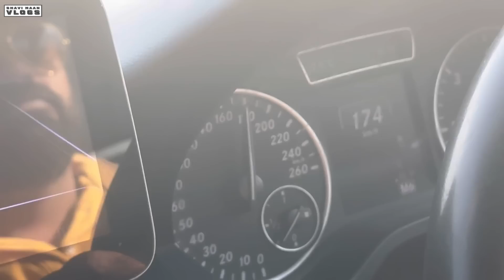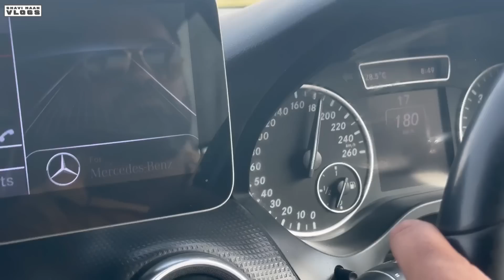LEGENDER Hyper Driving At 200 Km/h., BMW M340i Showing Off It’s Launch Power At Cars Meet.🔥🔥